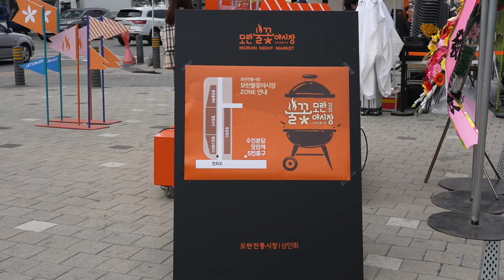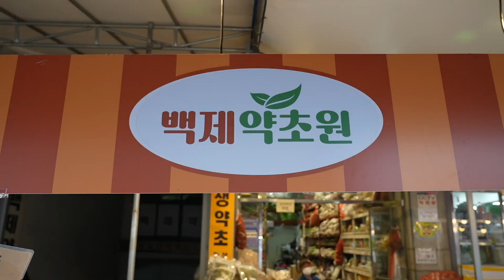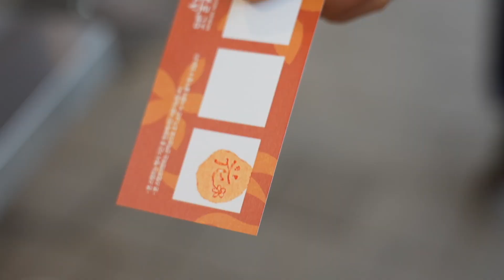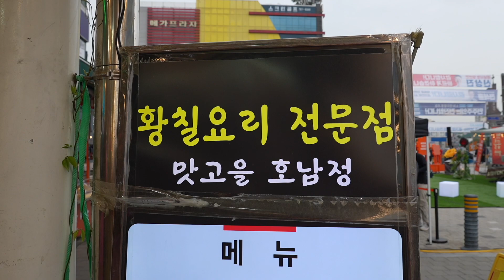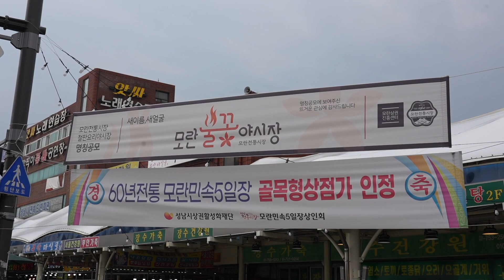성남 모란불꽃야시장 시범운영 모란시장의 이미지 변신 메뉴개발 품평회 9월 정식오픈 길거리음식 korean street food night market 춘향골 부속고기 골목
성남 모란불꽃야시장

시범운영 모란시장의 이미지 변신

메뉴개발 품평회

은수미성남시장 방문

9월 정식오픈전 사전 시범운영

6월 10일 11일
       17일 18일